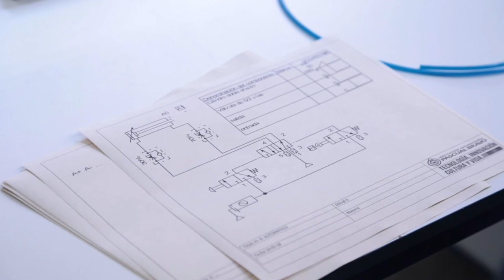Hidráulica y Neumática UD3 Conociendo los Sistemas Hidráulicos y Neumáticos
En Colombia el sistema de transporte para carga industrial y de pasajeros tiene como vía principal el transporte por vía terrestre, en el cual se destacan los dispositivos hidráulicos que hacen parte de los vehículos en los sistemas de elevación y transformación de fuerza para realizar tareas pesadas. Para los futuros Tecnólogos en Operación Integral de transporte es indispensable la identificación de estos dispositivos, así como las la buena gestión y la operación segura de éstos.

Coordinador

Soporte Tecnológico